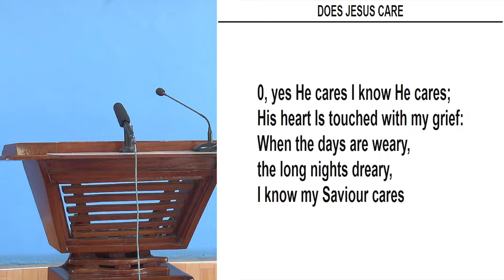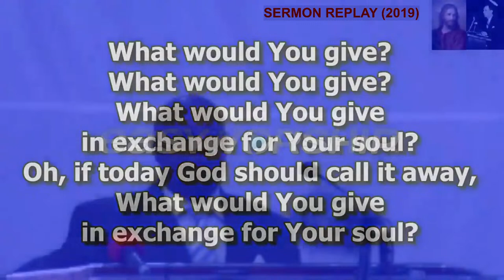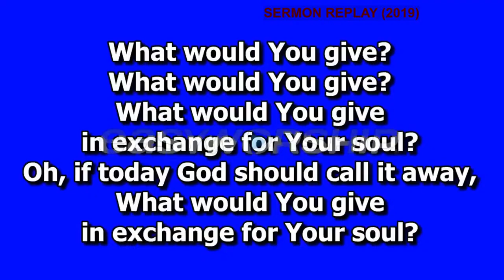Foxes Book of Martyrs Part 25 - Sunday Afternoon - 20240324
Nakuru Believers Church (KENYA),